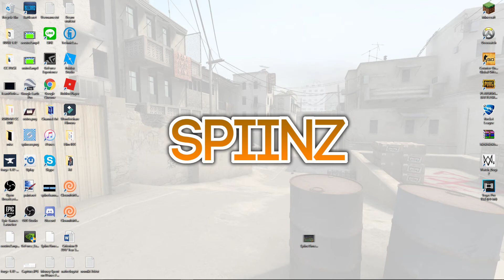Calling a Turkey Demon.mp4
Welcome to Dovahfox UHC!
This is Season 3! A Solo Season!
UHC is an Ultra Hardcore game in Minecraft where you can only regenerate your hearts with golden apples!
Everyone needs to gather up gear and fight it out to the death! Who will come out on top? Keep watching to find out!

Players Channels!

UHC Plugin Was Provided By Felix Vogel!
Intro by Jacy2244!
👍1